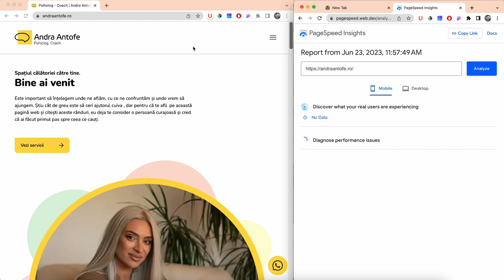Lightning FAST Website. Custom-Built Website loading times!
HOLD ON TO YOUR SEATS, because what you're about to witness is BEYOND belief! 🎉🔥

👀Have you ever seen a website load faster than a blink of an eye? PREPARE TO BE DAZZLED as we unveil the magic behind our SPECTACULAR custom-built website with an INGENIOUS custom CMS!💫🌪️

⚡️In this video, we're taking you on a THRILL RIDE through the cutting-edge technology that powers our state-of-the-art website! Get ready to be blown away by jaw-dropping speeds that you never thought were possible! 🚀😲

✅Behind the WOW factor:
➡️Custom CMS: Marvel at our one-of-a-kind, tailor-made Content Management System designed to catapult performance through the stratosphere! 🚀
➡️Optimization Wizardry: Witness how our savvy web wizards have squeezed every ounce of performance juice to deliver BLAZING FAST loading times! 🧙‍♂️💥
➡️Top-Notch Engineering: Discover how our impeccable coding skills and best practices have forged a site that’s sleek, robust, and built for SPEED! ⚙️🔨

📣We’re not just setting a new standard, we’re REDEFINING what a website can be!💪🌐

Because in the online realm, SPEED is the name of the game. The difference between triumph and obscurity can be mere seconds. With our unparalleled expertise, you’ll have the upper hand! 🎩✨

👋Are you ready to elevate your web presence to the REALM OF LEGENDS? Don’t miss the chance to harness the MIND-BOGGLING SPEED and ELEGANCE of our custom-built website!

🔥Get in touch with us NOW for a FREE consultation and prepare for LIFT-OFF! 🚀💼